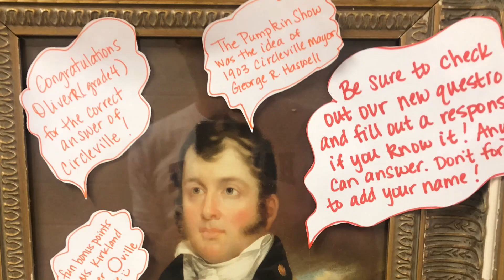Brown IDC News April 19, 2024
Coverage includes chickens, Downtown Hilliard Project, and Bradley Marketing collaboration.